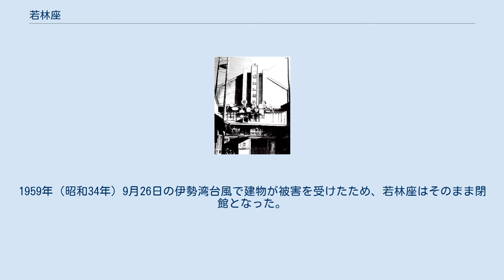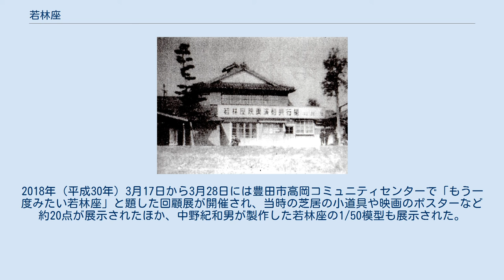若林座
若林座（わかばやしざ）は、かつて愛知県碧海郡高岡町（現在の豊田市若林東町高根下）にあった劇場・映画館。
1933年（昭和8年）に開館し、1959年（昭和34年）に閉館した。
名鉄三河線若林駅の東方にあった。
 若林座の所在地 1920年代初頭には三河鉄道（現在の名鉄三河線）が知立駅と挙母駅（現在の豊田市駅）を結び、碧海郡高岡村の若林には若林駅が設置された。
1933年（昭和8年）には高岡村中根で製粉業を営んでいた中野登一が、若林駅の東方に芝居小屋の若林座を開館させた。
 若林座は木造2階建であり、1階は24畳、2階は12畳ほどの広さで、定員は約110-120人だった。
農村部としては立派な劇場であり、歌舞伎・芝居・浪曲・映画などの興行を行った。
 上演日には若林地区の住民はもちろん、上郷村、高岡村竹、高岡村堤、高岡村吉原の各集落から自転車で詰め寄せたという。
近辺では知立町や挙母町まで見渡しても、劇場といえば知立劇場、挙母劇場、若林座の3館しかなかったのである。
太平洋戦争中には空襲に備えるための防空劇を上演したこともあった。
 創業者の中野登一は1951年（昭和26年）に死去した。
なお、1955年（昭和30年）には隣接する上郷村に上野劇場が開館している。
戦後の若林座はテレビが普及するまでは活況を呈したが、観客数は1955年をピークに減少に転じ、1958年（昭和33年）には日本全体の映画館客数も減少に転じた。
1959年（昭和34年）9月26日の伊勢湾台風で建物が被害を受けたため、若林座はそのまま閉館となった。
1956年（昭和31年）に町制を試行した高岡町は、1965年（昭和40年）に豊田市に編入合併された。
 2003年（平成15年）時点で、若林座の跡地には創業者一家（中野氏、浜口氏）と、所有するアパート（若林東町高根下81）が建っている。
2004年（平成16年）1月には中野登一の孫である中野紀和男（名古屋大学生物機能開発利用研究センター教授）が、若林座の備品や芝居道具など110点以上を豊田市に寄贈した。
 中野紀和男からの寄贈を受けて、2004年から3月には豊田市棒の手会館で、「あの頃の娯楽 歌舞伎・芝居・浪曲・映画」と題した若林座の回顧展が開催された。
寄贈物には映画ポスター、小道具の三度笠、編み笠、かっぱ、背景用の雪景色の幕、素人演芸大会の旗、宣伝用うちわ、下足札などがある。
 2017年（平成29年）時点で若林座の跡地は空地となっている。
2018年（平成30年）3月17日から3月28日には豊田市高岡コミュニティセンターで「もう一度みたい若林座」と題した回顧展が開催され、当時の芝居の小道具や映画のポスターなど約20点が展示されたほか、中野紀和男が製作した若林座の1/50模型も展示された。